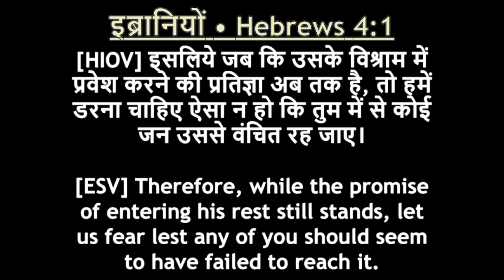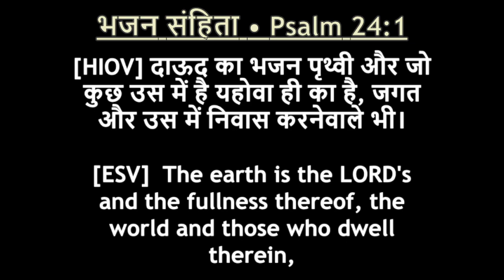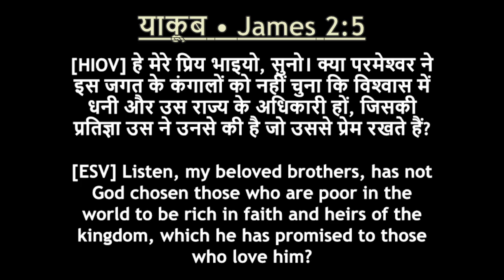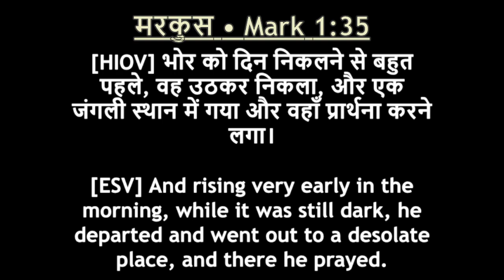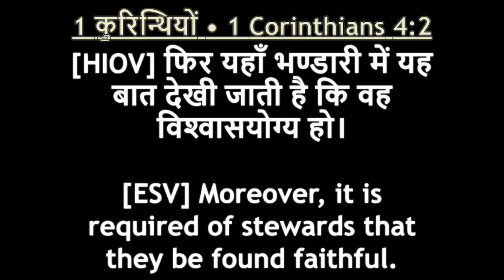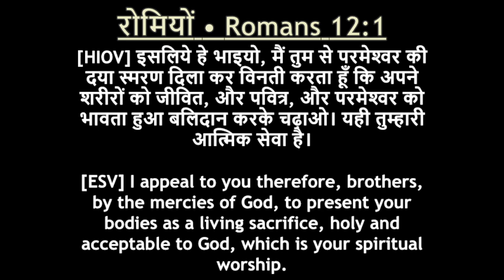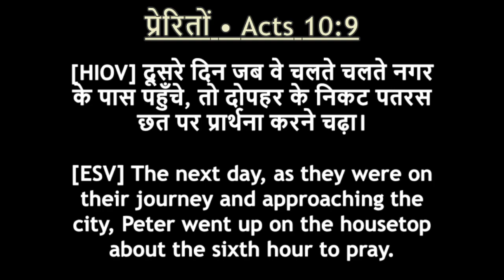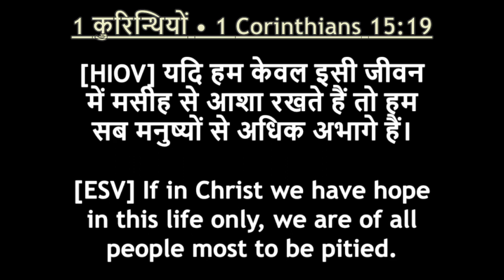Owner or Steward? ||मालिक या भंडारी|| Pastor James